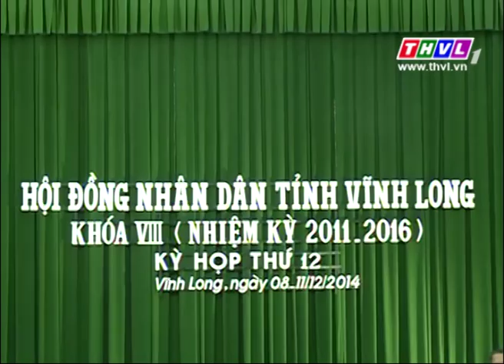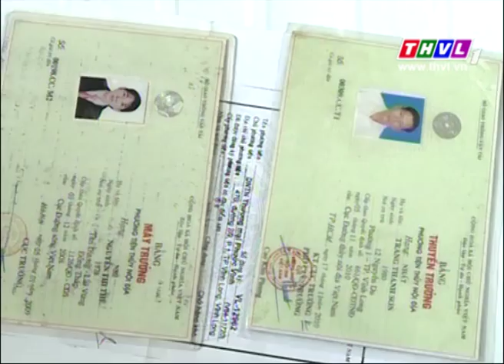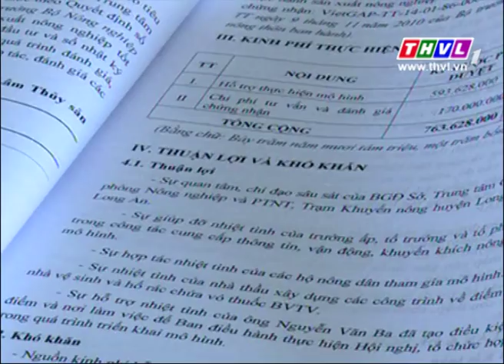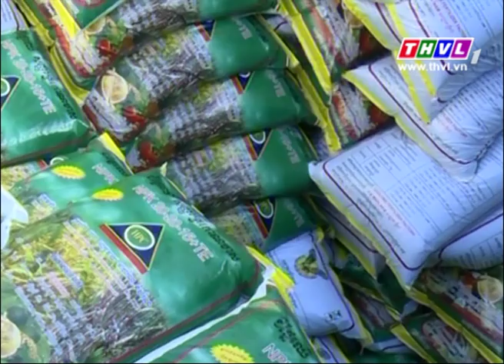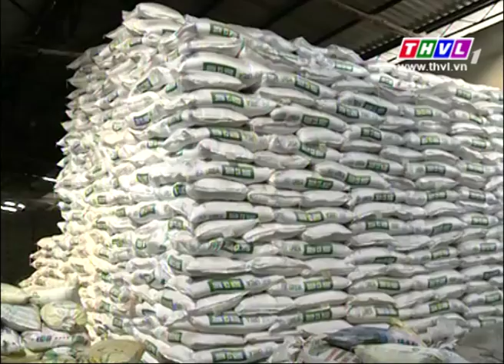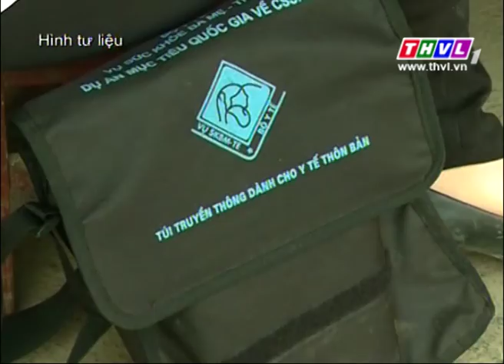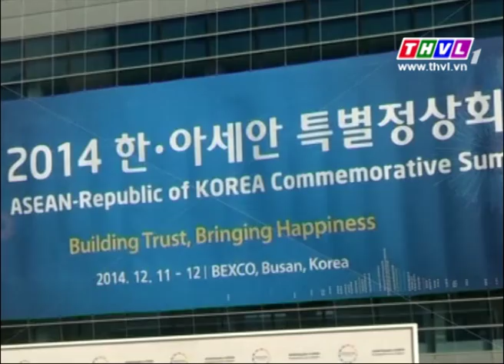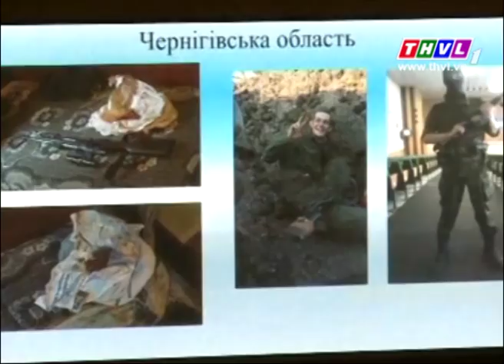THVL | Thời sự 18h30 (11/12/2014)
Thời sự 18h30 phát sóng các ngày trong tuần trên kênh THVL1